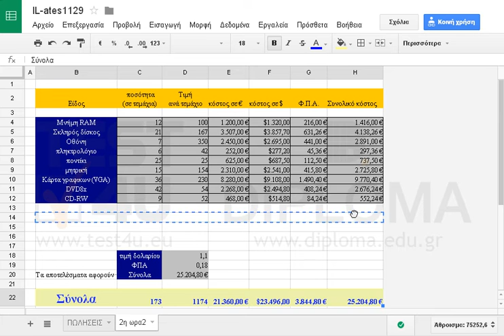Μέσα στο φύλλο εργασίας 2η ωρα2, επιλέξτε την περιοχή κελιών Β22:Η22 και μετακινείστε την στην...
Μέσα στο φύλλο εργασίας 2η ωρα2, επιλέξτε την περιοχή κελιών Β22:Η22 και μετακινείστε την στην περιοχή κελιών B13:H13. Στη συνέχεια αναδιπλώστε τα περιεχόμενα του κελιού B20.

77-420 Microsoft Office Specialist Excel Core 2013 - Ελληνική έκδοση